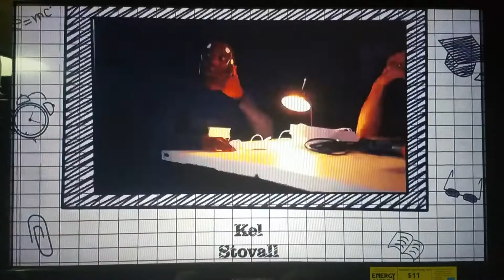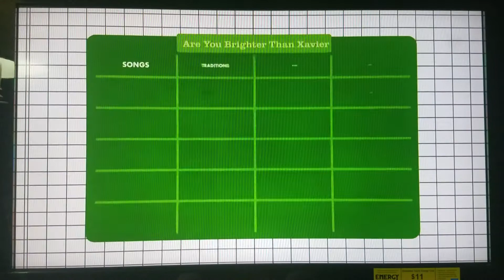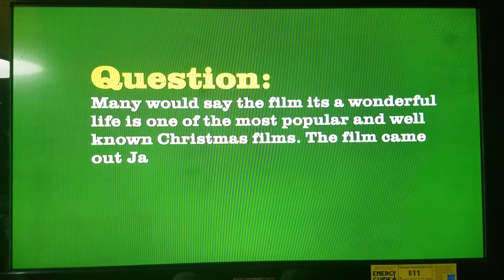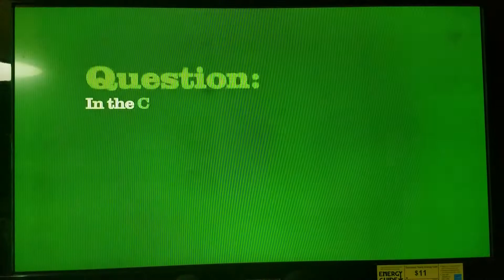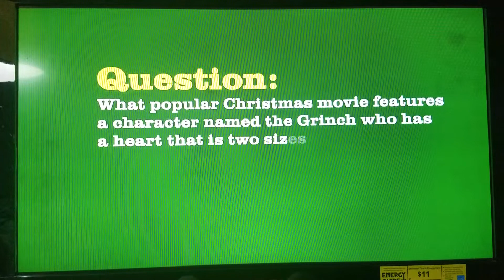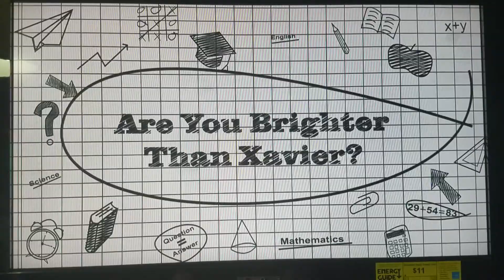New Hope Worship Center 12/13/2020 All is calm all is bright. Part 2.